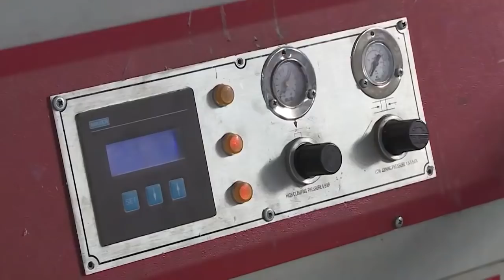Что построено в российском КРЫМУ? Промышленные ГИГАНТЫ!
По материалам ютуб канала Китаев. Экономика
Крым  промышленные гиганты

Начну с кораблестроения. Это отрасль с богатой историей. Наличие выхода в Чёрное и Азовское море благоприятствовало её развитию. Суда, построенные на крымских судоверфях, в течение многих лет экспортировались в 40 стран мира, в том числе в страны Европы. У нас работает 5 судостроительных предприятий, крупнейшие из них – это Залив в городе Керчь и Море в Феодосии. После возвращения в состав России оба они прошли глубокую модернизацию и были адаптированы под новые повышенные требования. Заводы активно участвуют в гособоронзаказе, а также выполняют заказы бизнеса. Там строят не только военные, но и гражданские суда. Среди наименований – малые ракетные корабли, танкеры, туристические катера, плавучий причал и многое другое.
Тесно связан с кораблестроением и завод Фиолент в Симферополе. Он производит корабельную автоматику, то есть умную начинку для судов. За свою многолетнюю историю он укомплектовал этой продукцией более 500 кораблей. Но широкой российской общественности Фиолент известен в другом качестве – там производят электроинструмент. Это электродрели, перфораторы, фрезерные машины, электролобзики и многое другое.
Завод занимает долю 1% на общероссийском рынке электроинструмента. За прошлый год он реализовал около 200 000 единиц продукции в разных субъектах федерации. Это следует из его годового отчёта. При этом по некоторым узким направлениям его доля намного выше, чем один процент. По штроборезам 46%, по строительным миксерам 31%. При этом завод имеет статус по настоящему российского производителя. В составе его продукции отечественное сырьё и комплектующие занимают долю 84%.
Химическая промышленность – это лицо экономики Северного Крыма. Там расположены три больших завода этой сферы. Один из них – производитель диоксида титана в Армянске. Два других завода находятся в Красноперекопске. Один из них выпускает бром и бромистые соединения, а другой – соду. Все три предприятия активно работают на российский рынок, а также являются экспортёрами своей продукции во многие страны мира. Например Крымский Содовый завод получил в 2016 году награду «Лучший экспортёр» в рамках конкурса «Таможенный Олимп». Доля завода на общероссийском рынке соды – около 20%, а на мировом рынке – около 1%.
Следующее предприятие - Электромашиностроительный завод в городе Симферополь. Он выпускает сварочное оборудование и дизельные электростанции, играет важную роль в вопросе импортозамещения. Завод уже давно и прочно интегрирован в российскую промышленность. Даже в украинский период он большую часть своих товаров реализовывал в России, успешно конкурируя со шведскими и финскими производителями. Его сварочные аппараты использовались при подготовке к олимпиаде в Сочи. Изделия завода работали на строительстве Русского моста во Владивостоке и в этом же городе – Золотого моста. С их  помощью возводился железнодорожный мост через реку Иртыш в Тобольске.
Тысячи сварочных аппаратов, произведённых в Крыму, работают на судостроительных предприятиях страны, таких как «СЕВМАШ», «Звездочка», «Адмиралтейские» и «Астраханские верфи». Производимая техника успешно эксплуатируются на объектах Газпрома, в том числе в тяжелейших условиях Крайнего Севера. Недавно продукцию предприятия стали закупать Российские железные дороги. По итогам прошлого года 90% выпущенных товаров были поставлены на материковую часть страны.
Назову ещё несколько предприятий Крыма, которые производят продукцию, востребованную на материке. В Симферополе уже много лет работает завод по производству пневооборудования. Это пневмоцилиндры, пневмораспределители, компрессоры, картриджи для фильтрации воды, приводы для открывания дверей общественного транспорта. Во времена СССР предприятие было крупнейшим центром по разработке и производству пневмооборудования. Оно на 85 процентов обеспечивало потребности Советского Союза и социалистических стран.